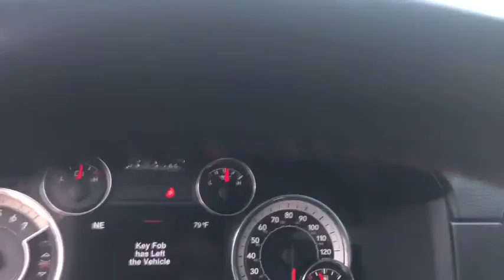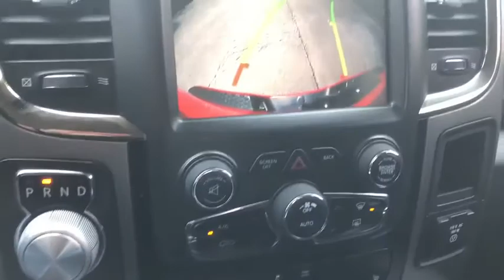2016 Ram 1500 Gurnee, Waukegan, Kenosha, Arlington Heights, Libertyville, IL B2098A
Torred Red [LISTING TYPE] 2016 Ram 1500 available in Gurnee, Illinois at Anthony Buick. Servicing the Waukegan, Kenosha, Arlington Heights, Libertyville, IL area.

*Navigation System *Heated Seats *Remote Start *Bluetooth *Backup Camera *Tonneau Cover  CARFAX One-Owner. 4x4 Flat Black Badge, Auto High Beam Headlamp Control, Black Ram Head Tailgate Badge, Body Color/Bright Billets Grille, Convenience Group, Delete Hemi Badge, Deluxe Cloth High-Back Bucket Seats (DISC), Flat Black 5.7L Hemi Badge, Flat Black Ram 1500 Badge, GPS Navigation, Keyless Enter-N-Go, MOPAR Sport Performance Hood Decal, Quick Order Package 26L Sport, Rain Sensitive Windshield Wipers, Remote Proximity Keyless Entry, Sport Performance Hood, Torred Sport Package (DISC). Torred 2016 Ram 1500 Sport 4WD 8-Speed Automatic HEMI 5.7L V8 Multi Displacement VVT  Recent Arrival!   Reviews:  * Smooth-riding coil spring rear suspension also enables air-suspension option; excellent trio of engine choices; smooth and efficient eight-speed automatic transmission; Rebel 1500 off-road package more than just stickers; cabin is quiet and attractive; straightforward controls and audio. Source: Edmunds